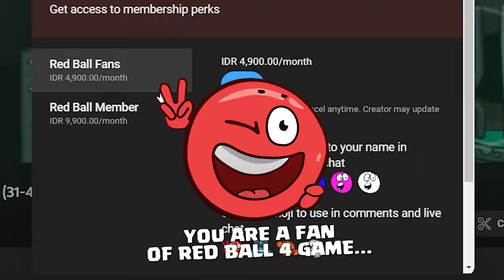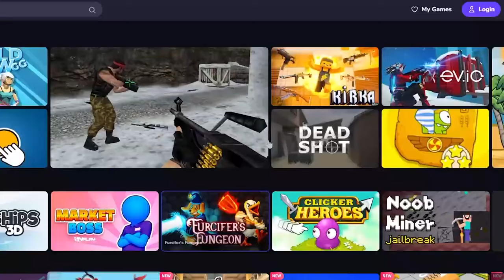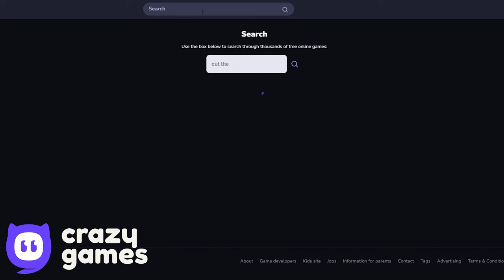Taran Box - Black Box - All Levels - Slow Motion - Superspeed Gameplay - Gameplay Volume 5,2